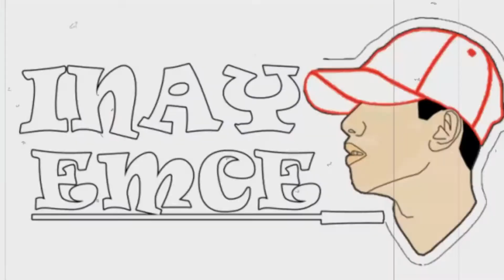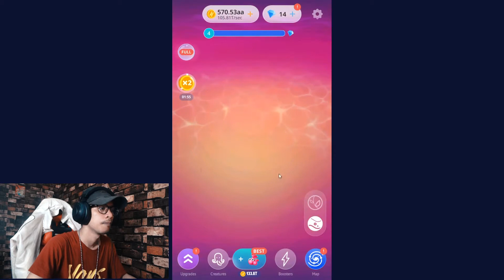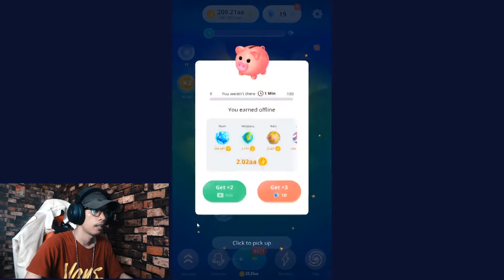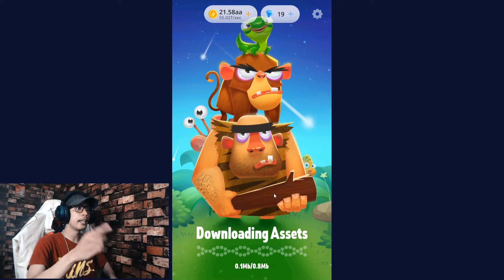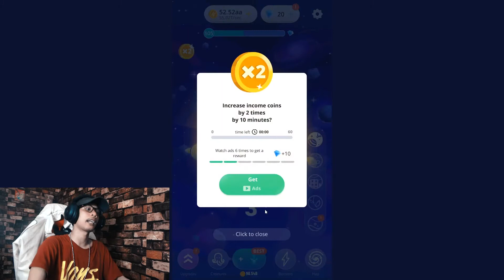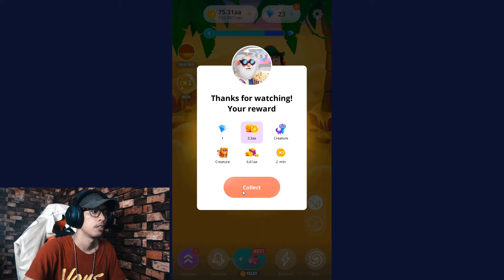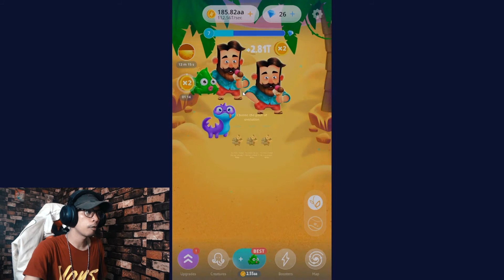TERBUKA NYA PLANET BARU GAESS-HUMAN EVOLUTION#12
hEY BROO AND SISTAHH IYA
ni hari seperti biasa gw bawakan lagi santapan  nikmat

jangan lupa bantu suport chenel ini
dengan cara
dan kalian share ke temn2 kalian

untuk kalian yang ingin tau saya lbisa ikuti media saya di bawah ini

  terimkasih atas suport kalian
tunggu vidio selanjutnya